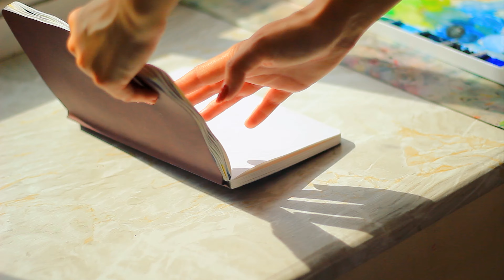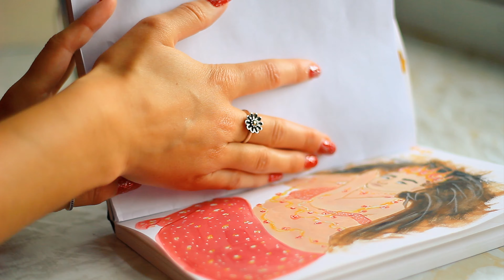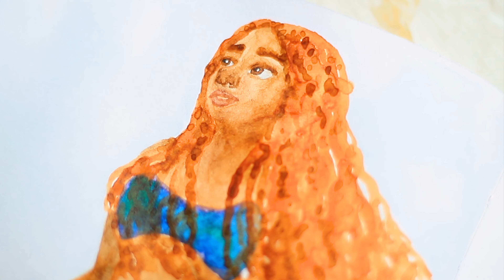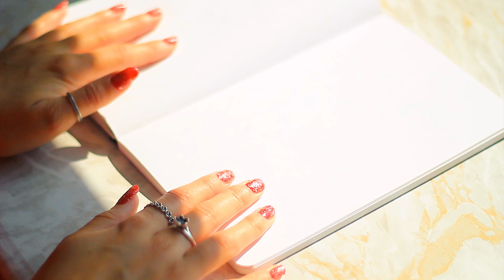10 Prompts in 4 Days??? (the final stretch)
♡ Hello ♡  10 Prompts in 4 Days??? (the final stretch), today I am finishing off Mermay 2023. its been a wonderful challenge and ive enjoyed every second of it. Join me on the final stretch as i complete the  Mermay 2023 art challenge

I love painting and will be posting some of my painting processes, challenges, thoughts and plans as I embark on this art journey 😊

✿ brushes ✿
synthetic quill paintbrush
princeton paintbrush
✿ paint ✿
himi jelly gouache
✿ paper ✿
arches block
etchr sketchbook
✿ equipment ✿
fineliners

❈ chapters ❈
00:00 zodiac
02:56 tradition
05:45 zaddy
07:37 food
10:05 jewel
12:27 Halle Bailey
15:30 sailor
18:14 barbie
20:28 blue
22:02 good night

artchallenge painting mermay2023 10 Prompts in 4 Days??? (the final stretch), The final stretch (Completing Mermay 2023), painting 10 mermay prompts in watercolor in traditional art in artist sketchbook,art,artist,watercolour,art challenge,painting movies,plein air painting,my artist life,sketching,sketchbook tour,art vlog